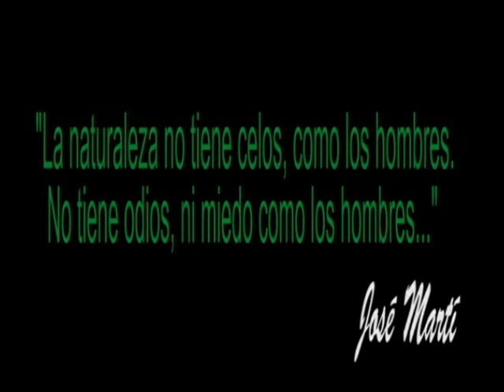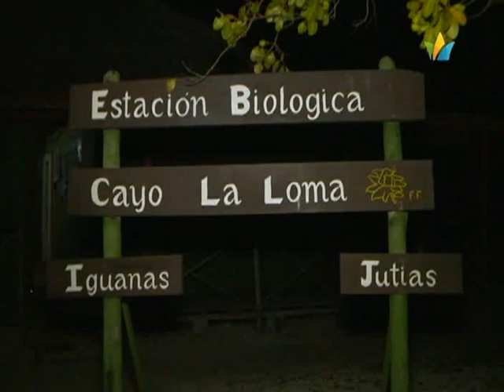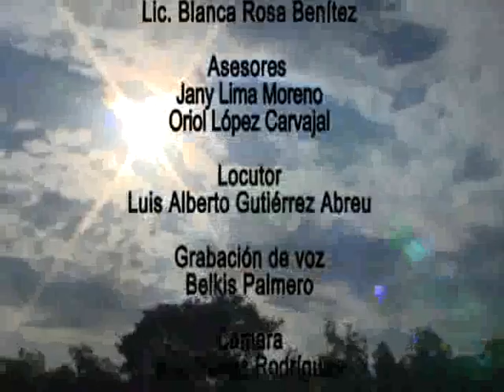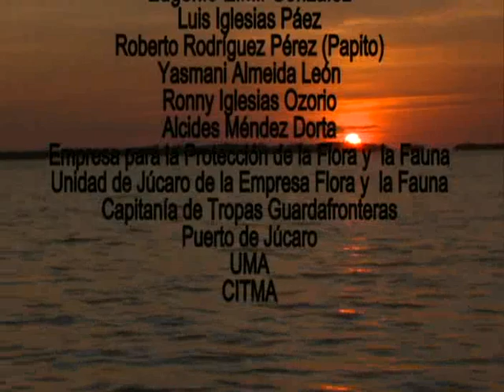GEOGRAFIA DESCONOCIDA "VIAJE A CAYO LA LOMA "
TELEVISION AVILEÑA AGRADECE SU COMPAÑIA. JUNTOS DESDE NUESTRA ESENCIA LO INVITAMOS A VER UN RECORRIDO POR EL GOLFO DE ANA MARIA, AL SUR DE CIEGO DE AVILA, EN BUSCA DE LA JUTÍA CONGUINA, ESPECIE UNICA DE ESTA REGIÓN.